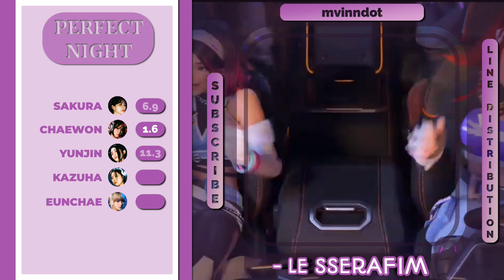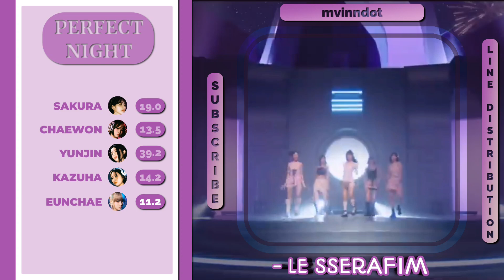LE SSERAFIM " PERFECT NIGHT " || line distribution